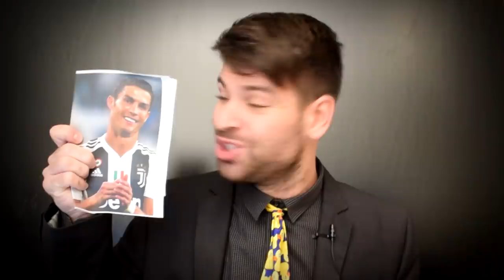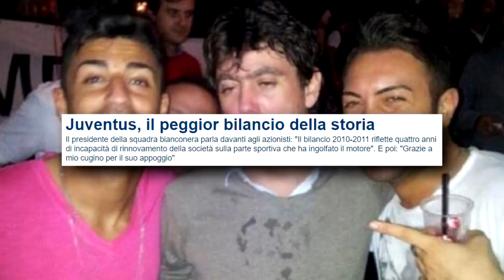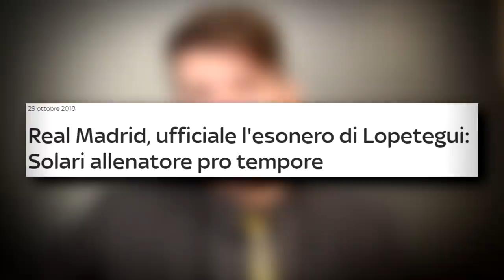"La Juventus ha troppi soldi e troppo potere" - Luca Toselli Show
E' possibile fermare la Juventus?
Ormai la società è troppo ricca, può permettersi di comprare addirittura Cristiano Ronaldo.
E quei soldi da dove vengono? Chi glieli ha dati?
Sicuramente c'è qualcosa di marcio sotto, va analizzata la situazione.

LOL

Luca Toselli ha presentato LT Show:
"La Juventus ha troppi soldi e troppo potere"